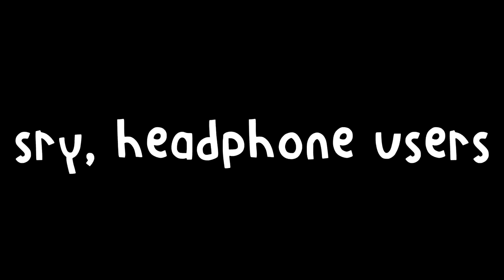Funny Moments 13 - Dead By Daylight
Quite happy with this one, hope you guys enjoyed it.
Thanks to Shmoul and RekNak for the help!

I'll try my best to get the uploads coming ❤️️